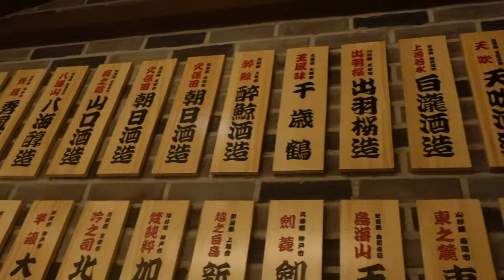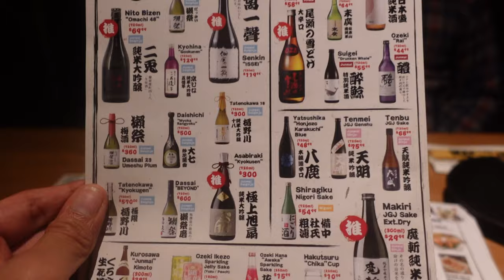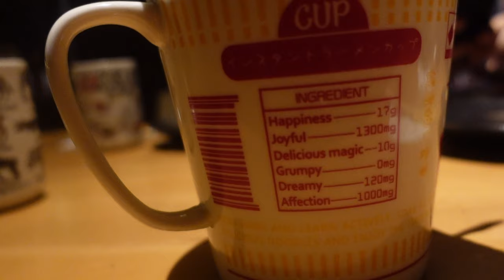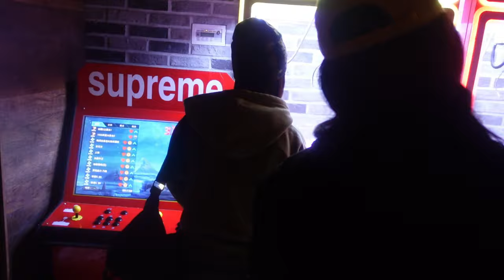Unveiling the Secrets of Izakaya Nana: A Must-Try Unique Themed Japanese Restaurant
We head to Izakaya Nana in Flushing, Queens where the ambiance and the vibes makes it feel like you are truly in Japan!

We started off with some green tea to cleanse our palate.  We also ate some takoyaki balls, the tornado omelette fried rice, impossible unadon, and the ramen nana which comes in a nissin cup of happiness lol!

Check them out if you're ever in the area!

Izakaya Nana
141-26 Northern Blvd,